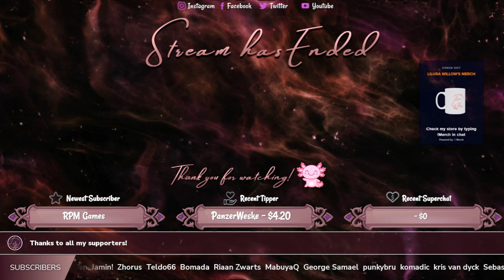It Takes Two - Ep 4 - Gameplay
Embark on the craziest journey of your life in It Takes Two. Invite a friend to join for free with Friend’s Pass and work together across a huge variety of gleefully disruptive gameplay challenges. Winner of GAME OF THE YEAR at the Game Awards 2021.

DEVELOPER: Hazelight

Guidelines:
Channel Rules:
1. Be kind, civil, considerate & respectful to all.
2. English/Afrikaans only in chats.
3. No spamming, copy paste or constant back seating.
4. Read the title, description & review thumbnail for details.